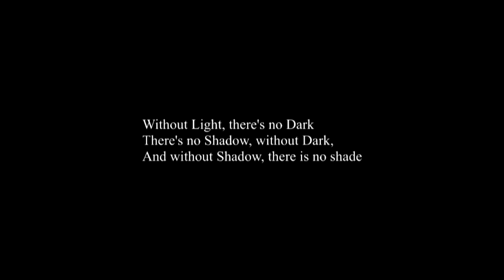Light & Shade Images - Showreel 2013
A simple showreel that showcases my first year in photography!